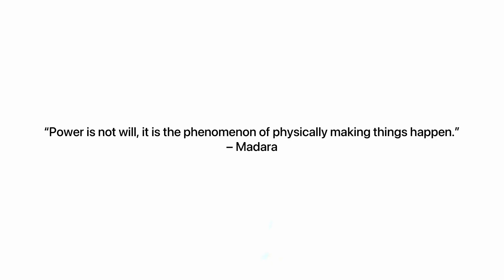Naruto Characters in Different Modes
The video includes:
Naruto Characters Kiss
If Naruto girl characters had another gender
Naruto vs Boruto
Baryon Mode
Naruto Kids
Naruto vs Sasuke
If Naruto beasts were women
Naruto Characters Final Form
Minecraft mode
Anbu Mode
Who is stronger? Uzumaki vs Uchiha
Girl Characters in Kurama Mode
Rinnegan mode
Naruto Couples
Sharingan Mode
Edo Tensei

Naruto Characters
Madara vs hashirama
Hashirama vs all
Madara vs all

view_moduleinsert_charttrending_upvidIQbasic